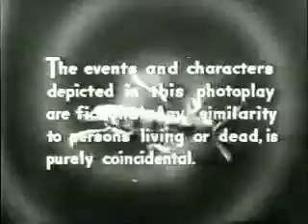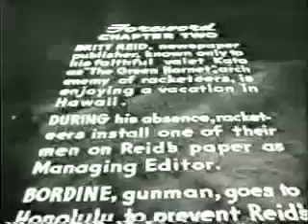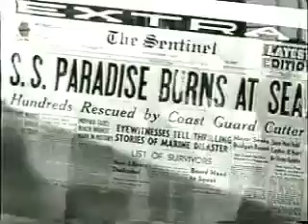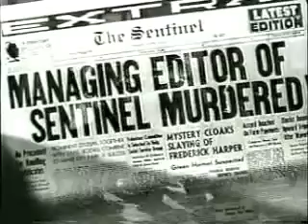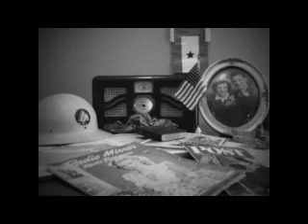January 3, 1941 World War II Movie Serial and Old Time Radio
This is a companion channel to "The World War II Newspaper Channel"

The vintage content on this channel is designed to represent a single date in time. All shows are generally from the same day. The quality varies from show to show depending on the original source. I hope that does not take away from you enjoying these vintage broadcasts.

00:00:00 Opening
00:06:26 Number One Song of the Week
00:09:38 1940 MOVIE SERIAL - The Green Hornet Stikes Again - Chapter 2
00:30:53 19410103 syndicated The Adventures of Superman
00:41:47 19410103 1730 NBCB Jack Armstrong, the All American Boy
00:56:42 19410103 WHN (New York) Yiddish Melodies in Swing
01:14:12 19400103 MBS 1930 MBS The Lone Ranger - Rustlers at the Rio Grande
01:43:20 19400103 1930 NBCR Information Please - Guests are Deems Taylor and Vincent Sheehan